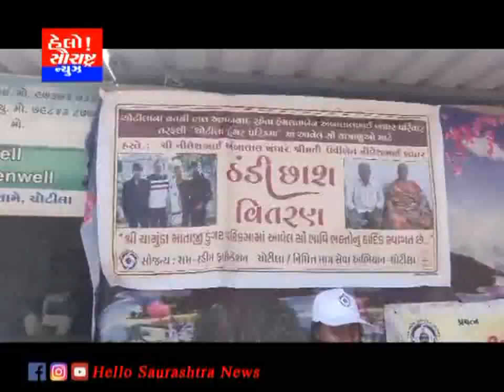ચોટીલા ધર્મ જાગરણ મંચ અને વિવિધ હિન્દુ સંગઠનો દ્વારા ડુંગરની પરિક્રમા નું આયોજન કરાયું